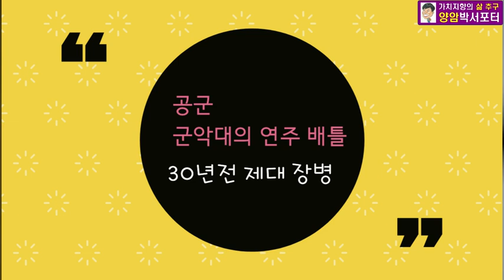지난날 공군 군악대 연주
30여년 전 공군 군악대의 즐거운 연주

양암박서포터TV(채널)을 시청(구독)해 주셔서 감사합니다.
궁금 사항이나 취재(제보) 문의는 박삼식 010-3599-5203 언제든지 환영합니다. 감사합니다.